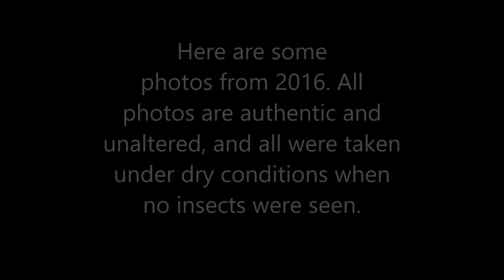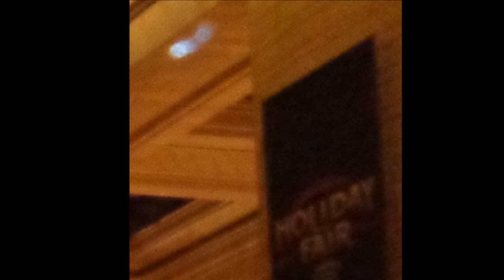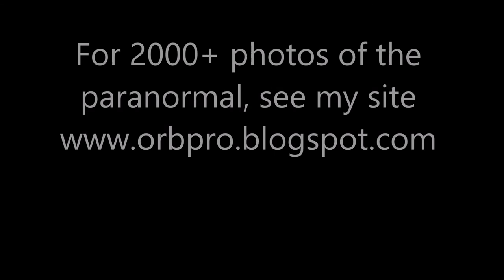Paranormal Paths of the Speeding Orbs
This video shows 140 authentic photos of mysterious hurtling orbs that I photographed in 2016.  Speeding spooks?